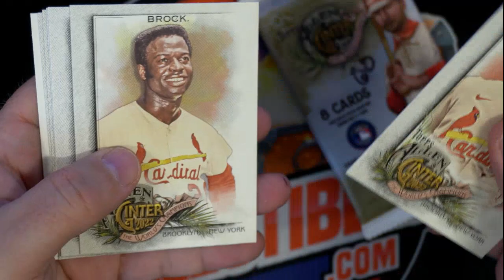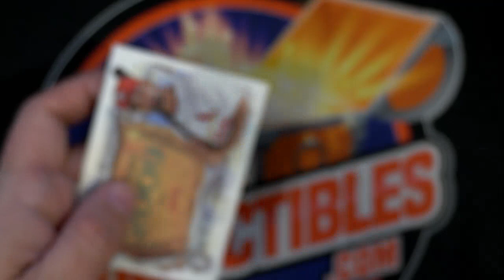2022 Topps Allen Ginter packs for Cas R